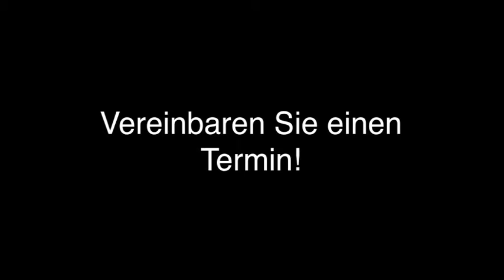Familienrecht - Berlin Monica Rheinfels LL.M Rechtsanwältin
Monica Rheinfels LL.M Rechtsanwältin in Berlin ist Ihre erste Wahl, wenn Sie nach Familienrecht oder Ehescheidungsrecht suchen. Für mehr Informationen erreichen Sie uns unter der Telefonnummer (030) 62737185 . Besuchen Sie uns auch unter der oben genannten Webadresse!